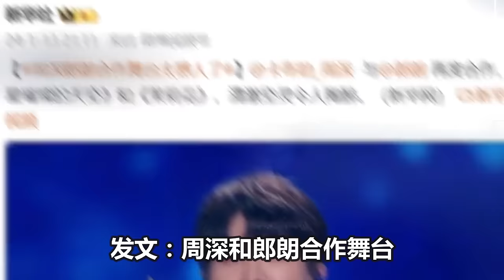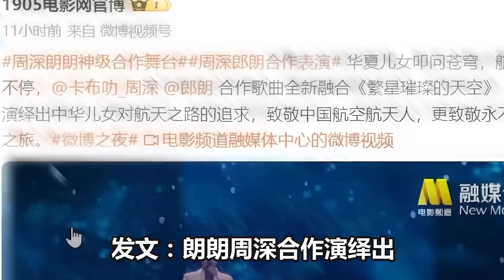【周深】快讯！周深现身2024央视春晚彩排现场！今年春晚又能看到周深了，期待！“微博年度受欢迎歌手”！实至名归！和偶像胡歌开心热聊！